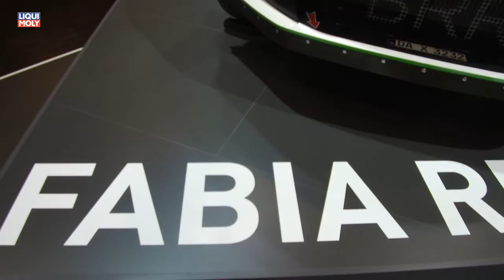Onlinemotor Skoda Fabia R5 Rallysport Musik von framtraxx com Manga Action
Der Škoda Fabia R5 ist ein von Škoda Motorsport gebautes Rallyeauto . Es basiert auf dem Straßenfahrzeug Škoda Fabia und ist gemäß den Vorschriften der Gruppe R5 gebaut